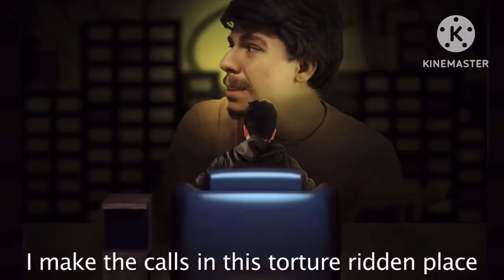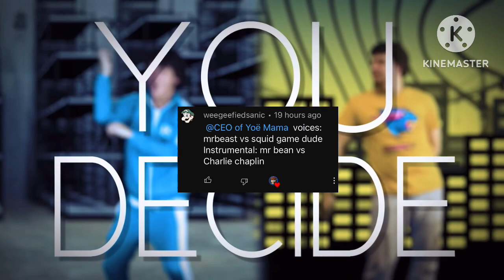Mr Beast vs Squid Game but with the Instrumental of Mr Bean vs Charlie Chaplin